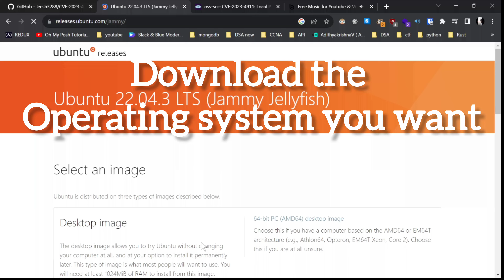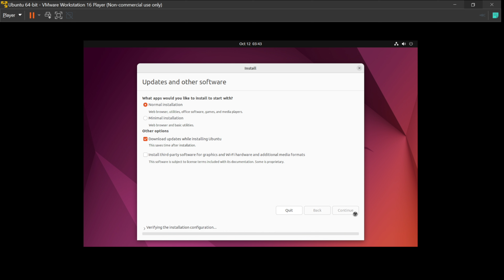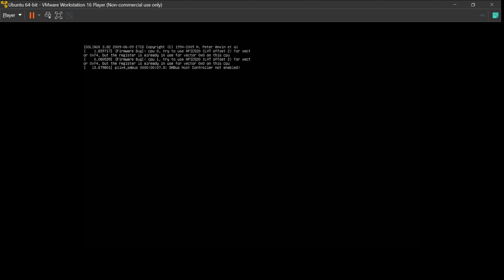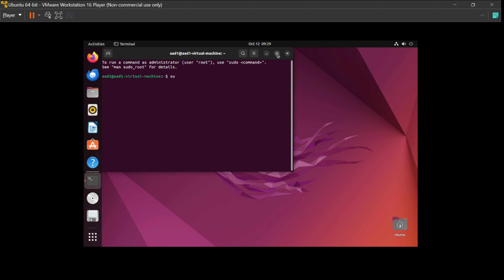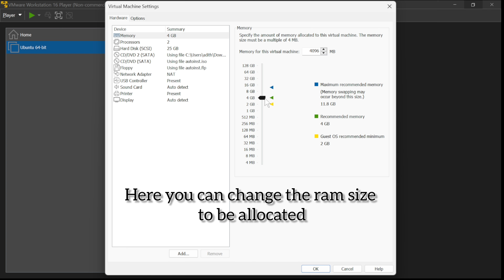Install any Operating System in a Virtual Machine